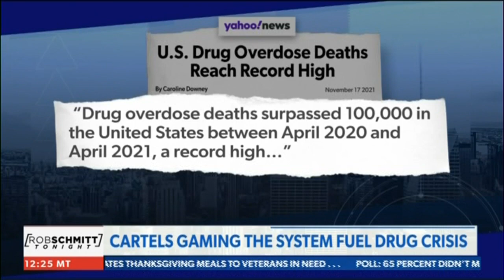Rep. Carter discusses immigration on Rob Schmitt Tonight